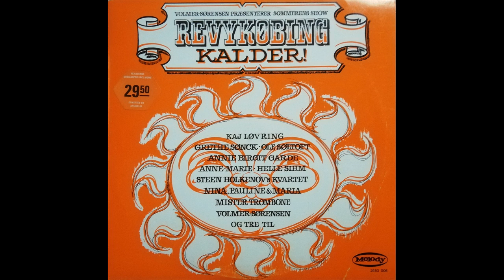Kai Løvring og Volmer Sørensen - Et Par Store Idioter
Fra LP'en Revykøbing Kalder Fra 1972

Jeg ejer ikke rettigheder til dette nummer, så hvis dem der har rettighederne vil have den fjernet skal de bare skrive, så vil den blive fjernet hurtigst muligt